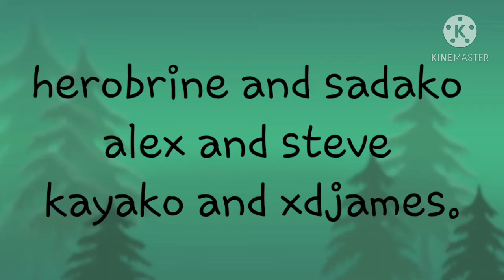sadako and herobrine and friends all photos😁😁😀😀🤗